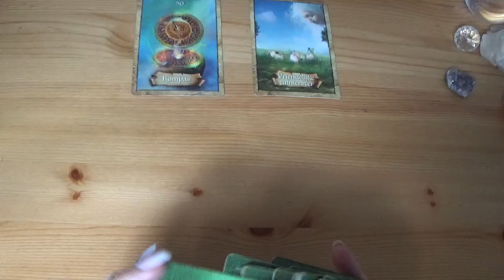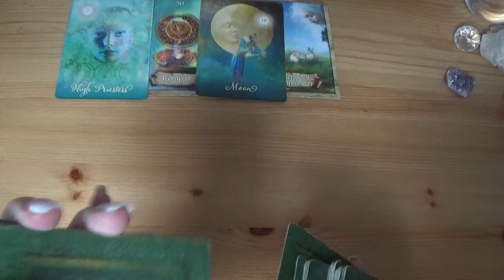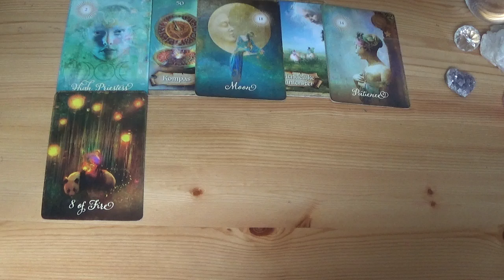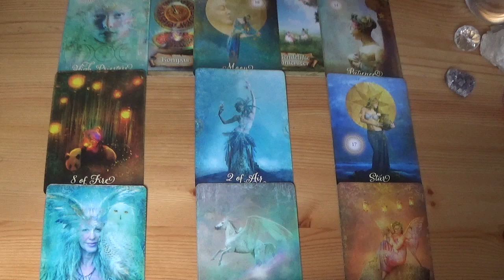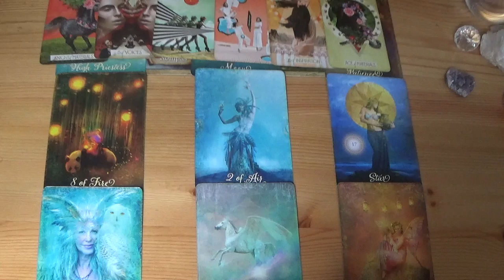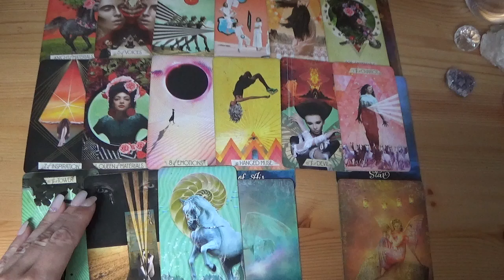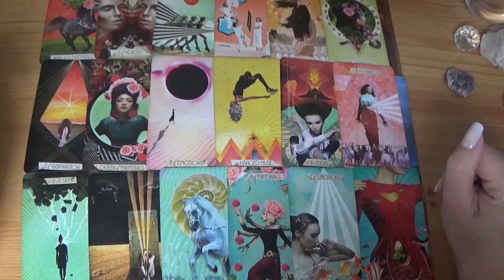Hoe is de energie op dit moment tussen jou en jouw soulmate? - Juli 2024 - Tarot Reading